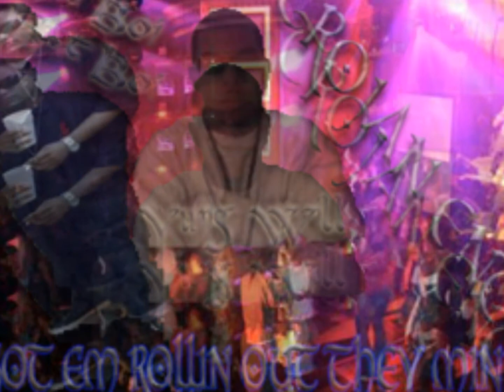Got Em Rollin Out They Mind FatBoi Ft Yung Will